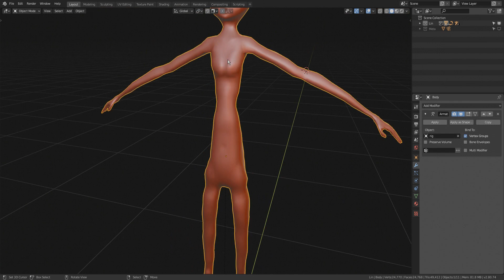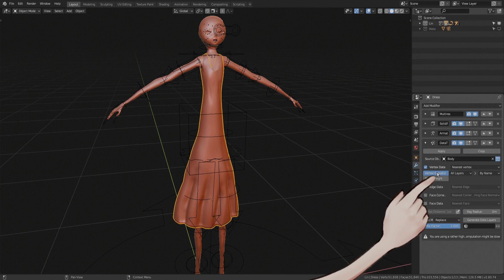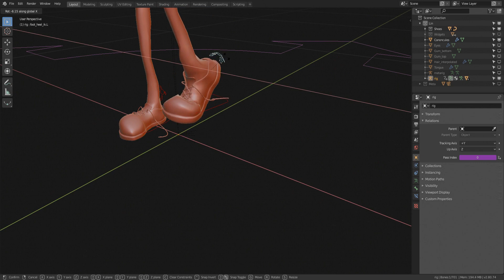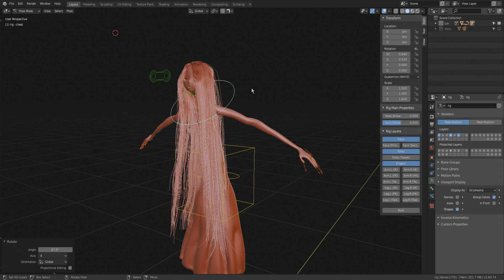Rigify 3/5, associer vêtements et cheveux (en particules) à votre rig – TUTORIEL BLENDER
Dans ce tutoriel, nous allons voir comment lier des vêtements et les cheveux (en particules), à votre rig.

► SOMMAIRE
— 00:12 : Lier les vêtements au rig
— 02:15 : Lier les cheveux au rig

► SUITE DES TUTORIELS SUR RIGIFY